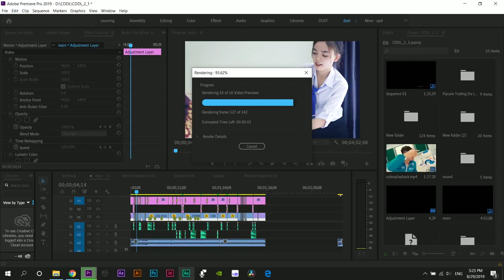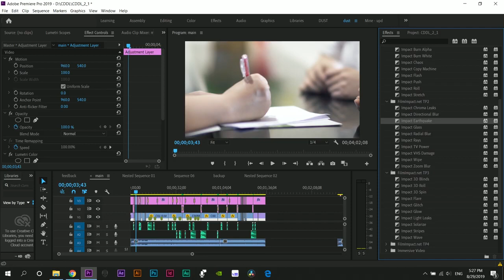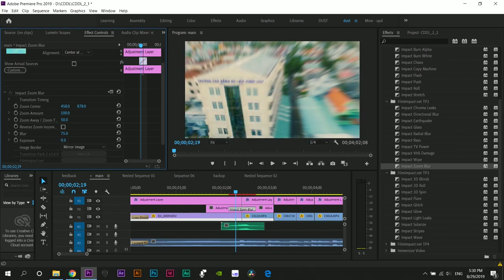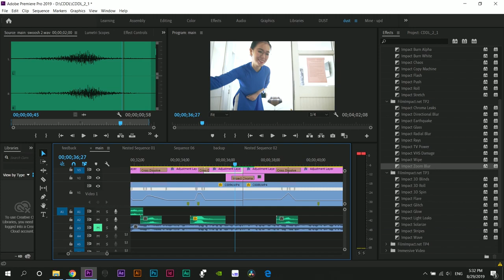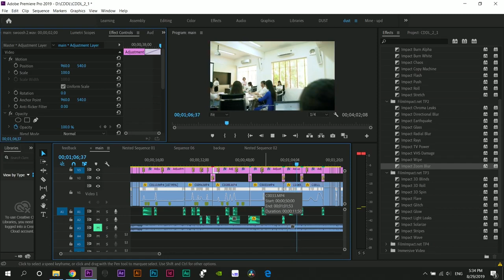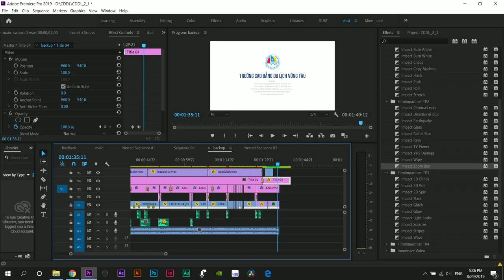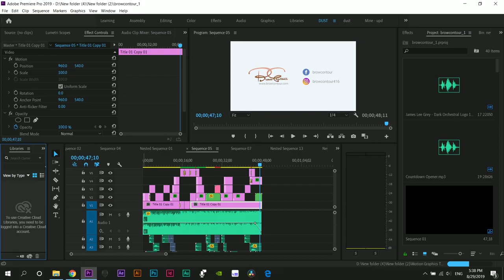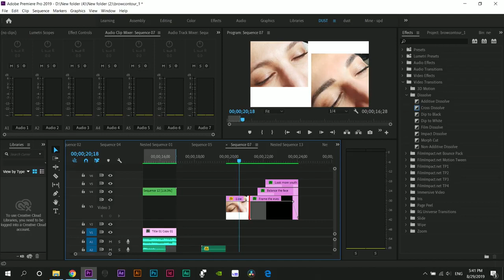Hướng dẫn dung clip đơn giản tập 5 Video transition & sound effect